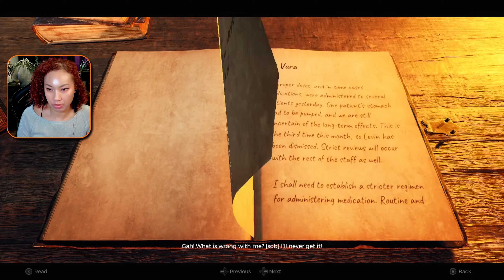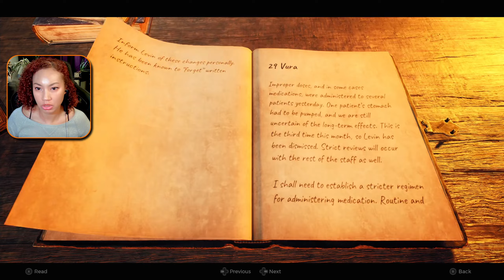A Soul Asylum 🎃 Remnant 2 [10] (w/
Venturing into the asylum, and along the way, we have some choices to make. Let's play Remnant 2!

0:00 lemark district, clockwork pinion
12:05 clock tower, broken timepiece
29:14 harvester's reach
39:20 dria's anklet
55:52 asylum
1:17:52 stone carved doll, ripsaw boss, asylum third floor key, nightweaver stone doll

Remnant 2 is the sequel to the best-selling game Remnant: From the Ashes. It pits survivors of humanity against new deadly creatures and god-like bosses across terrifying worlds. Play solo or co-op with two other friends. It is available on PC, PS5, and Xbox Series X/S.